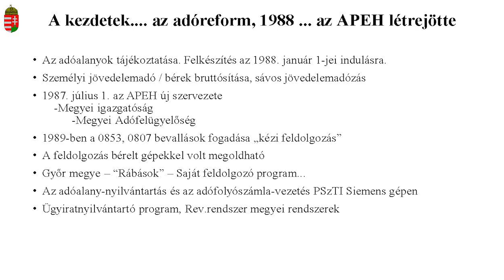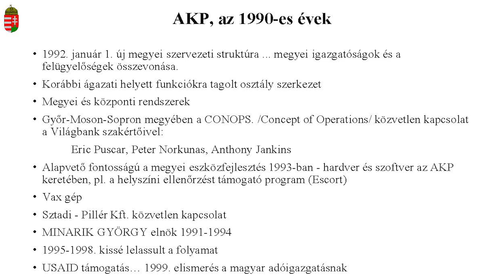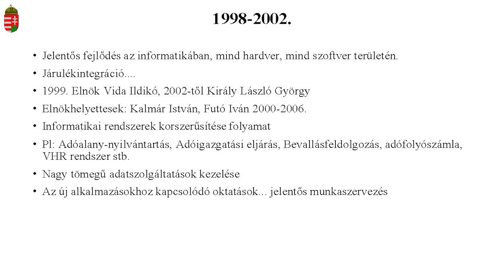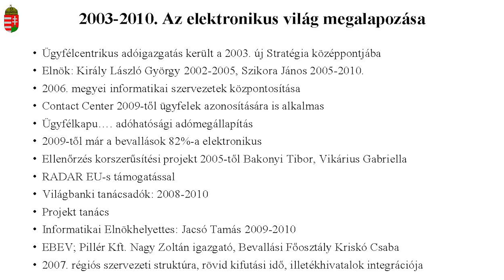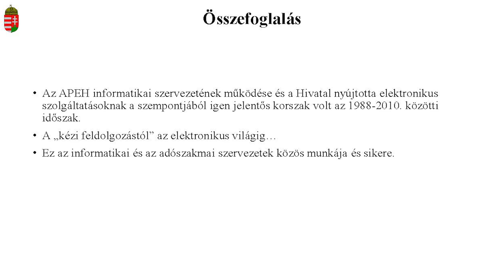Hogyan élték meg az igazgatók az informatika változásait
Vargáné Kozma Edit előadása a Neumann János Számítógép-tudományi Társaság Informatikatörténeti Fórum (NJSZT iTF) „Nagy Számítástechnikai Műhelyek” sorozatában „Az APEH informatika története” című rendezvényén, az Óbudai Egyetemen (ÓE). (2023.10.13.)